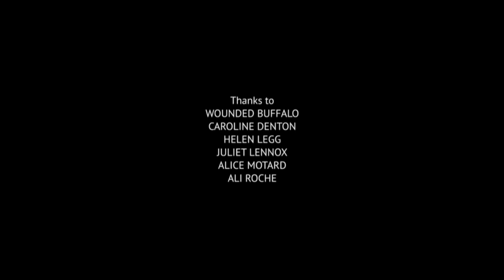Hidden secrets of the river bank | The New Cut by Nick Popham | Short Film | Random Acts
The New Cut - Falmouth University alumnus and Spike Island artist in residence, Nick Popham takes a closer look at the hidden gestures that disturb an otherwise empty riverbank.